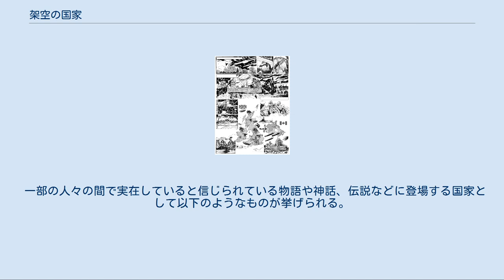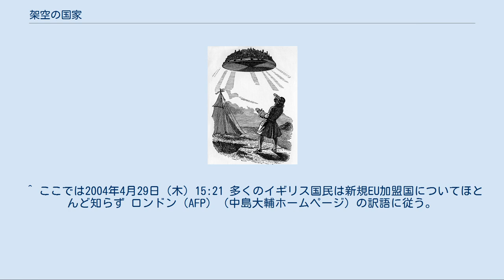架空の国家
架空の国家（かくうのこっか）とは、フィクションのために創作された実在しない国家である。
架空の王国は文学や映画、テレビゲームの設定や事物として登場することがほとんどである。
 架空の国家は通常、初期のサイエンス・フィクション（あるいはサイエンス・ロマンス）の物語に登場していた。
そのような国家は地球上に存在するが通常の地図帳には載っていないものである場合が多い。
似たような物語は後に架空の惑星を舞台にして繰り広げられることとなった。
 ガリヴァー旅行記のラピュータ ジョナサン・スウィフトが創作した『ガリヴァー旅行記』の主人公、レミュエル・ガリヴァーはいくつかの奇妙な土地に訪れている。
エドガー・ライス・バローズはターザンの冒険を当時のアフリカの地域を舞台に展開させたが、具体的な地域は大部分において不明のままである。
奇妙な生物が暮らしていたり、奇妙な習慣が残る孤島はこれらの作者らの時代には多くの人々を楽しませるアイディアだった。
19世紀に西洋の探検者が地球上のほとんどを調査すると、このオプションは西洋文化において通じるものではなくなった。
それ以来、架空のユートピアおよびディストピアの社会は他の惑星や宇宙にある人類のコロニー、起源を別に持つ宇宙人の社会などに舞台を移すこととなった。
架空の国家は現在とは別の国境が存在する遠い未来を舞台にする物語で用いられることもある。
 ハーバート・ジョージ・ウェルズ「宇宙戦争 (H・G・ウェルズ)」 スーパーヒーローやスパイのコミック、いくつかのスリラーものでも背景として架空の国家が用いられることがある。
このような国家はほとんどの場合一つの物語（TVの場合一つのエピソード、コミックブックでは1号）だけしか登場しない。
特筆すべき例外としてはマーベル・コミックの「ラトヴェリア」やDCコミックスの「Qurac」「Bialya」などがある。
 日本でも宮沢賢治の「イーハトーブ」、ますむらひろしの「アタゴオル」、井上直久の「イバラード」池田あきこ「わちふぃーるど」等がある。
 ミクロネーションとは異なる。
 架空の国家はしばしばわざと実在の国家に似せていたり、時としてその代用として用いられている。
またユートピアやディストピアを如実に表現したものとして登場させられる。
国名をモデルをもじったものにして、どの国を想定して創作した国なのかがはっきりさせている場合もある。
（下記の半架空の国家に比べて）実在の国家の代わりに架空の国家を使うことによって、著者は読者に曖昧ながらに似ている地域を分からせながらもキャラクターや出来事、設定についてかなりの自由を利かせられるというメリットがある。
架空の国家を用いると実在する国家の実際の歴史や政治、文化などの制約条件を気にする必要がなく、プロットの構成に重点を置くことができるのである。
 作家は自分の作品のためにアーキタイプ（『西欧』、『中欧』、『アジア』、『中東』、『アフリカ』、『ラテンアメリカ』など）に基づいた架空の国家を作り出す場合がある。
 そのような国家はしばしばそれらの地域のステレオタイプを含有している。
例えば、とある架空の西欧国家を考案した者はその国をかつての（あるいは現在の）ソビエト連邦の衛星国家として描いたり、ロイヤルファミリーのサスペンスめいた物語が存在する国家として描いたりする。
20世紀初頭なら、ルリタニアに似た国にしたり、吸血鬼やほかの超自然的な現象が起こる国にしたりする。
架空の中東の国家はアラビア半島の何処かに位置し、石油が豊富で、イスラム過激派と問題を抱えており、支配者としてサルタンか精神的に不安定な独裁者がいることがしばしばである。
ラテンアメリカなら大抵の場合ひっきりなしに起こる革命や軍事独裁政権、クーデターに悩まされるバナナ共和国である。
アフリカにある国家ならそれらは貧窮や市民戦争、疫病に取って代わる。
 現代の作家は普通そのような架空の国家を登場させる物語を事実として取り扱うことはない。
しかし、18世紀初頭のジョルジュ・サルマナザールは自分自身をフォルモサ島（現在の台湾だが、地理的な面に限定しても現実の台湾とは異なる内容）の王子であるとして、自著『台湾誌』などで島及び近隣の東アジア諸国に関する作り話をしてスポンサーらに信じ込ませている。
 幾人かの手癖の悪い興行主も単に人々を騙すための道具として架空の国家を創り上げている。
1820年代グレゴール・マクレガーはでっちあげた「ポヤイス」(Poyais) という国の土地を売っている。
現代でも「メルキ...